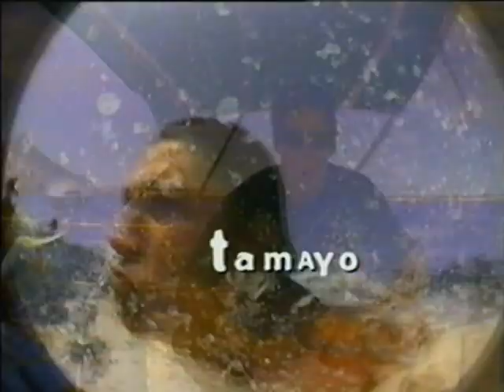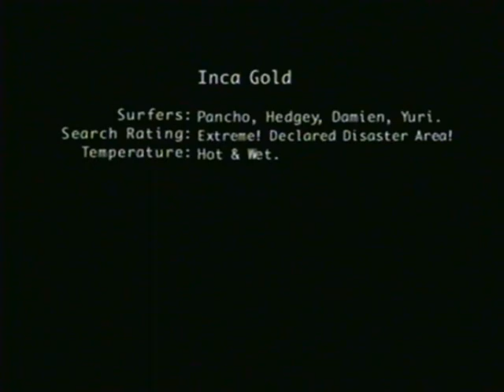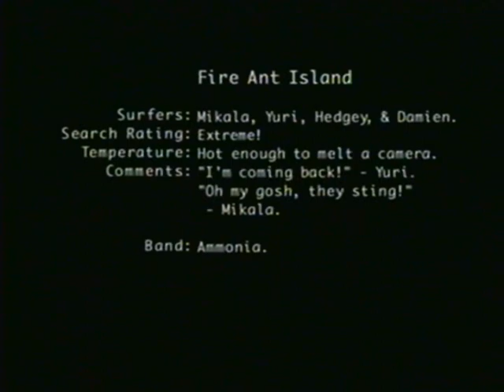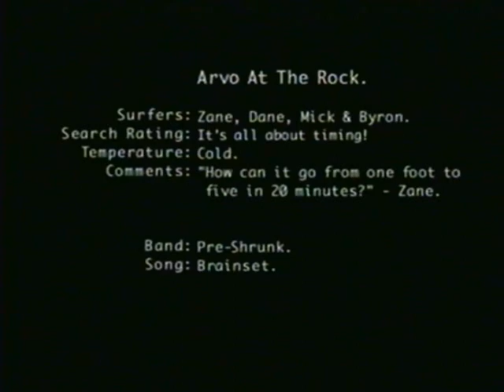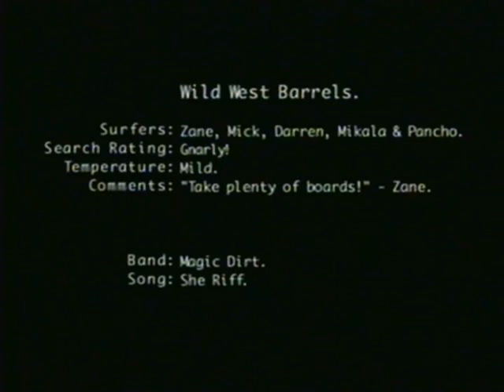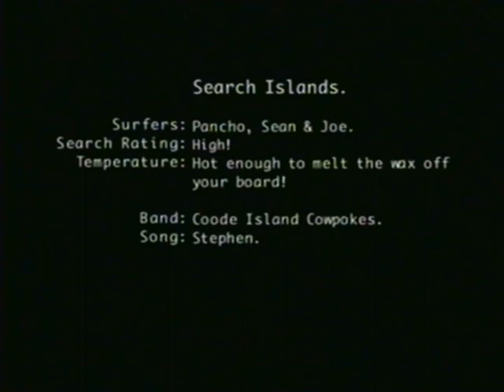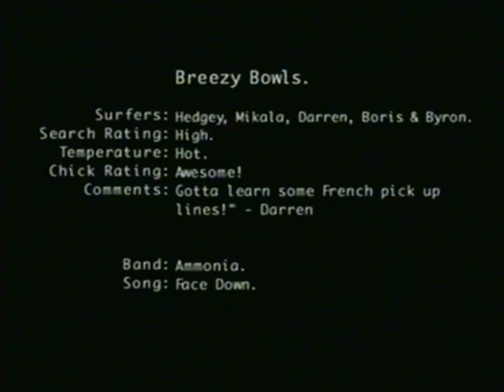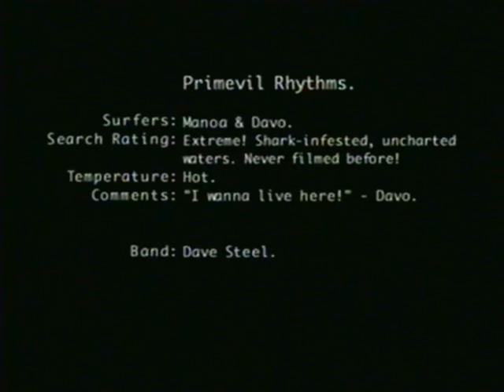Chocolate Barrels & Liquid Trips - Rip Curl (Surf documentary)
Chocolate Barrels - Filme da Rip Curl dos anos 90. VHS